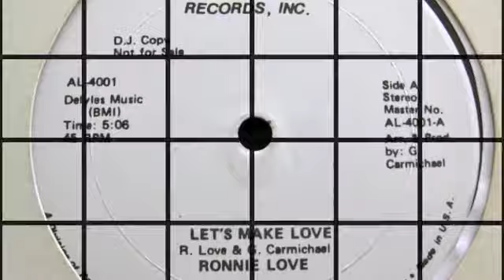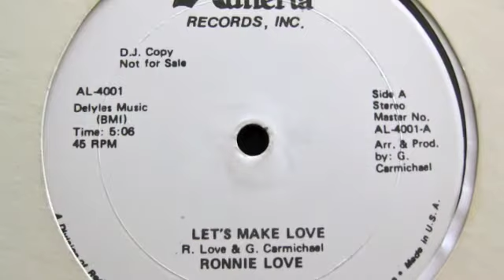Ronnie Love Let's Make Love 12" Mix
Rare 12" on Alemeria Records, this killer record has the break which is not on the 7". Check zafsmusic.com for more rare vinyls.